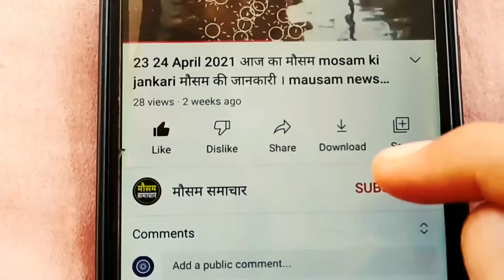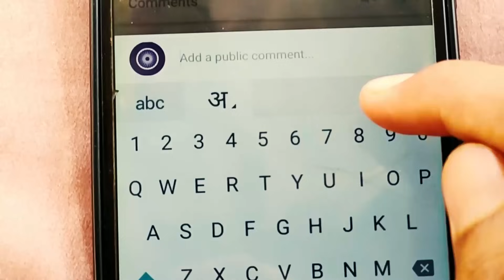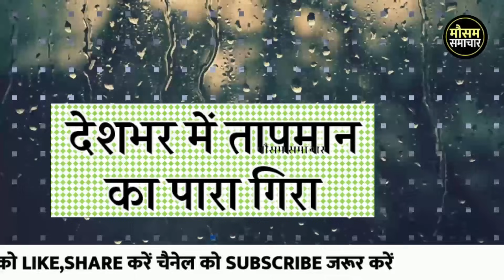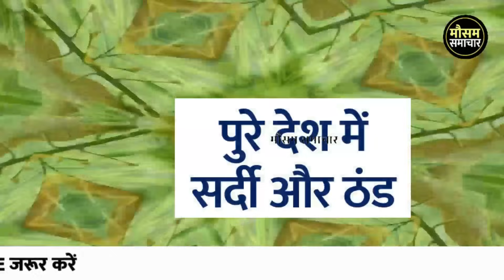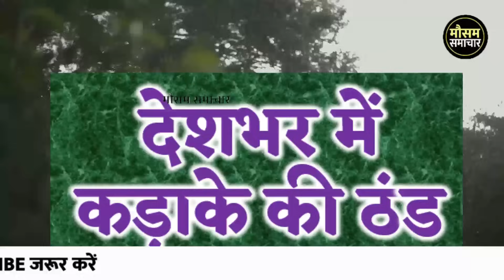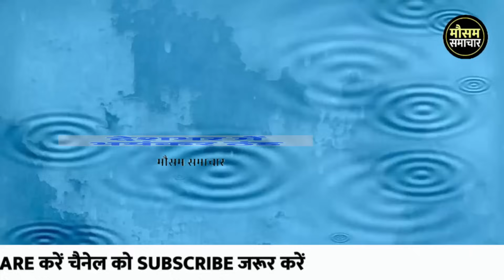आज का मौसम 1 January , mosam ki jankari 1 January ka mausam samachar aaj weather news monson मौसम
आज 1 जनवरी  2024 का मौसम, mosam ki jankari January ka mausam samachar aaj weather news, monsoon 2024 news

rajasthan today weather राजस्थान मौसम जानकारी 1 January  mausam khabar मौसम विभाग 1 जनवरी  mousam ki jankari, mousam today, 1 January 2024 aaj ka mousam

weather forecast 1 January vigorous northeast monsoon over ap and tamil nadu, heavy rains expected

आज बिहार का मौसम कैसा रहेगा, 1 January bihar ka mausam, bihar mein 1 January weather, bihar weather 1 January today,   tarikh ka mausam, aaj ka mosam,  tarikh mausam, rajasthan mausam 1 January , up mausam 1 January, bihar mausam 1 January

1 January मौसम पूर्वानुमान, इन राज्यों में तूफान के साथ होगी बारिश, 1 January weather, aaj na mausam

1 January aaj ka mousam | आज का मौसम |  सर्दी का मौसम | daily weather news

सम्पूर्ण भारत का 1 जनवरी , 2024 का मौसम पूर्वानुमान

1 जनवरी  का मौसम jankari कश्मीर और हिमाचल में अब शुरू होगी बर्फबारी, तमिलनाडु और आंध्र प्रदेश में भारी वर्षा

rajasthan mausam 1 January 2024 मौसम जानकारी

1 January mausam राजस्थान मौसम विभाग 1 जनवरी weather satellite राजस्थान मौसम जानकारी 1 January 2024 1 January 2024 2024. weather forecast 2024. weather report . weather today 2024 . weather forecast india 2024. rain weather 2024. मौसम समाचार 2024. मौसम विभाग 2024. आज का मौसम कैसा रहेगा 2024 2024. आज के मौसम का हाल 2024. मौसम की जानकारी . आज का मौसम कैसा रहेगा . मौसम का हाल . कल का मौसम कैसा रहेगा . कल के मौसम का हाल .haal bataye . mausam vibhag chetavni

weather forecast 1 January : northeast monsoon to get intense

punjab mausam 1 January 2024

skymet weather report 1 January 2024 1 जनवरी  का मौसम: दक्षिण में मिनी मॉनसून सक्रिय, पूर्वोत्तर व उत्तर भारत के पहाड़ों पर वर्षा का अनुमान

mausam vibhag bhayankar chetavni . आज का हाल बताइए  कल के मौसम का मिजाज . high alert aaj ke mausam ka mizaaj 1 January 2024,  tarikh ka weather

मौसम विभाग समाचार  1 जनवरी , आज मौसम की जानकारी, मौसम की जानकारी मध्यप्रदेश, आज के मौसम की जानकारी वीडियो, मौसम चेलावास 1 जनवरी

delhi ncr pollution report 1 January 2024

1 January  ka mausam samachar

bihar ka mausam 1 January

1 January weather forecast | weather forecast  hours | satellite weather | skymet | imd | mosam | rain

पंजाब, हरियाणा, दिल्ली-एनसीआर, उत्तर-पश्चिमी उत्तर प्रदेश और उत्तर-पूर्वी राजस्थान में भी कुछ स्थानों पर हल्की से मध्यम वर्षा का अनुमान 1 जनवरी  के समय मे, हरियाणा दिल्ली 1 January मौसम पूर्वानुमान,भारी बारिश तूफान की चेतावनी,haryana weather, delhi mausam

jharkhand mausam 1 January ,   मौसम जानकारी 1 January mausam khabar राजस्थान मौसम विभाग 1 January

mausam samachar,mosam khabr,mosam haryana mausam vibhag samachar,mosam,mosm,weather news today,weather forecast today,weather,news,samachar,aaj ka samachar,mausam news,mosam news,mosm new..